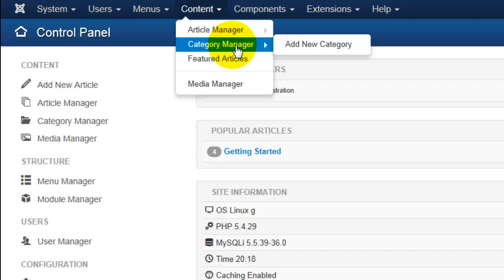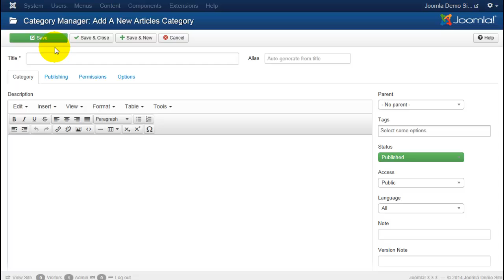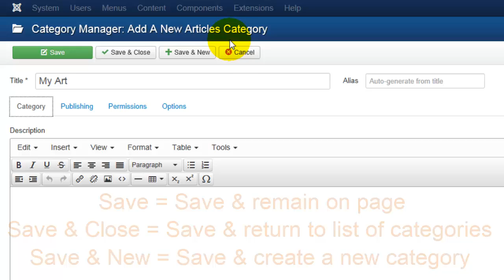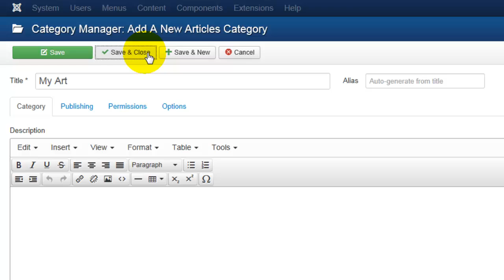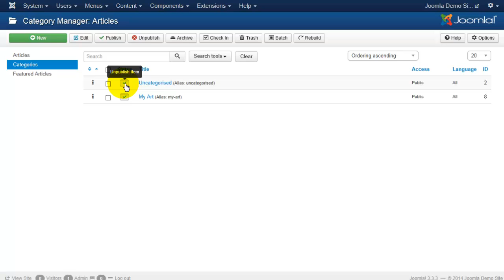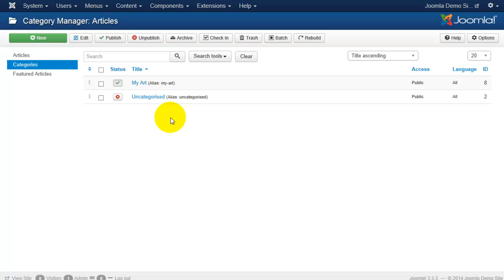Joomla: How to Create Categories to Organize Your Website Content in Joomla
Joomla is excellent for websites with a lot of content. In this video we'll look at how to use categories to organize your articles. Later you'll see how you can use Joomla's search features to filter for articles you're looking for.